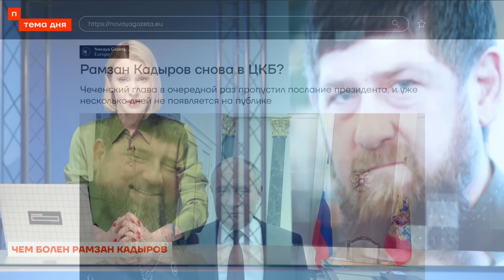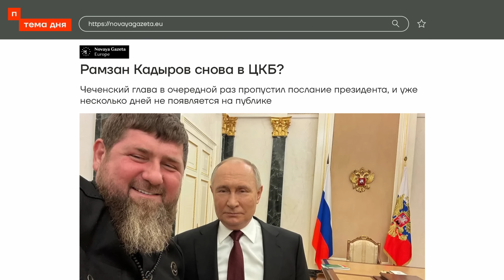Кадыров смертельно болен. Стало известно о состоянии здоровья чеченского диктатора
По данным издания «Новая газета Европа», глава Чечни борется с панкреонекрозом уже несколько лет. Это заболевание характеризуется высокой смертностью и сложным лечением. По их информации, Кадырову этот диагноз поставили ещё в январе 2019 года, после чего в сети начали распространяться слухи о его состоянии здоровья.

🔗 Ознакомиться с полной версией расследования издания «Новая газета Европа» о состоянии Кадырова и его возможных приемниках можно на сайте

💰 Нажмите кнопку «Спасибо» под видео, чтобы поддержать автора!

Тайм-коды:
00:00 Начало
01:30 Кирилл Мартынов о том, что известно о болезни Кадырова
02:34 Есть ли у Кадырова преемник
04:21 Апты Алаудинов — ставленник Кремля?
06:02 Как окружение Кадырова может среагировать на преемника из Кремля
07:03 Кто является автором расследования о болезни Кадырова
08:10 О состоянии Кадырова прямо сейчас

Важные ссылки:
🔹 Проект «Цены сегодня». Отслеживаем рост цен в магазинах с начала войны